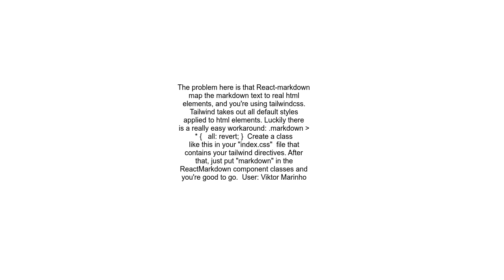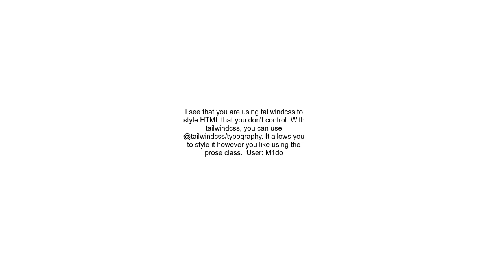react markdown don&#180;t render Markdown